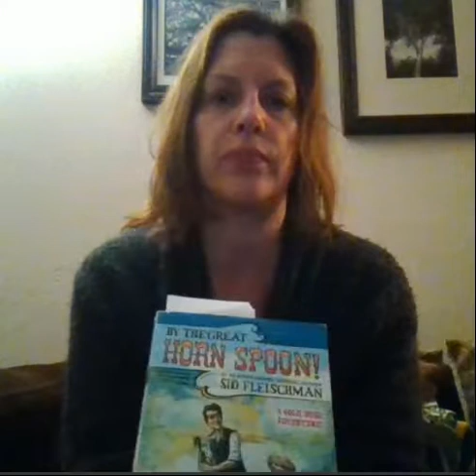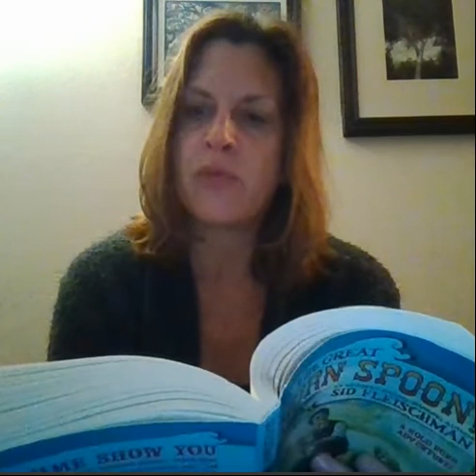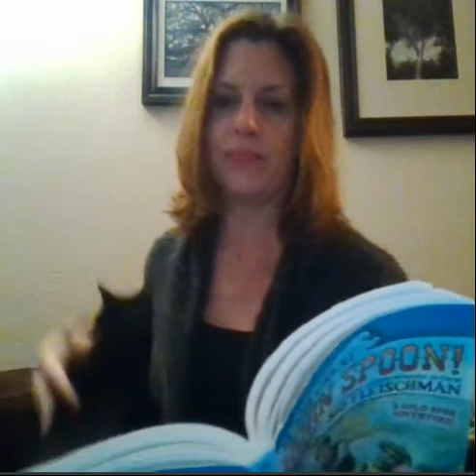By The Great Horn Spoon - Chapter 8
Read aloud of chapter 8 - By The Great Horn Spoon